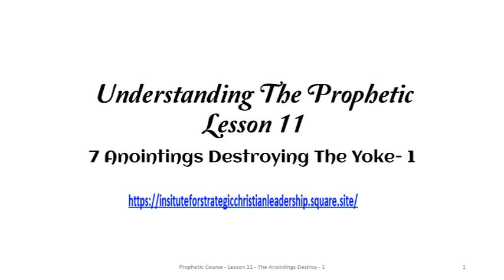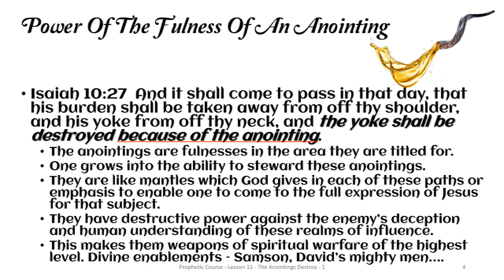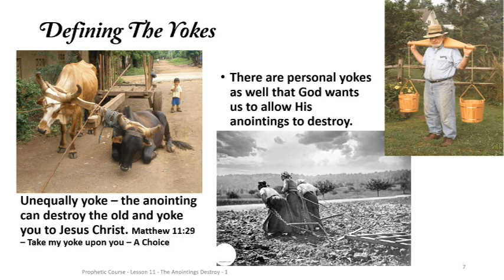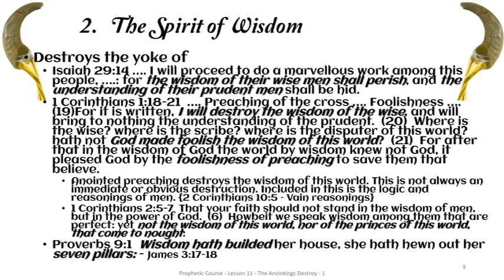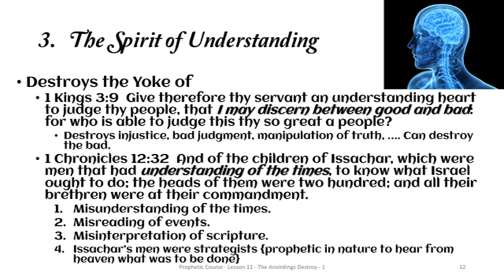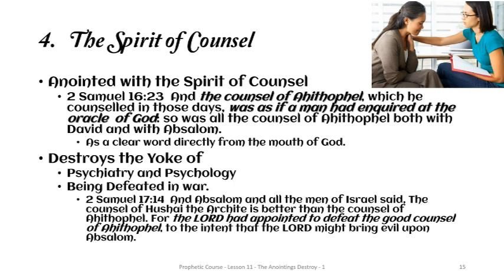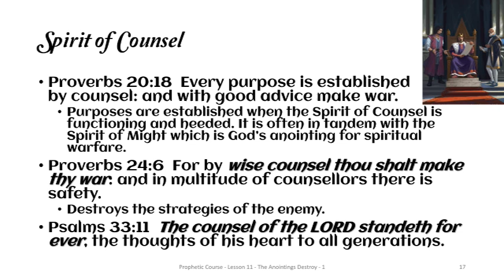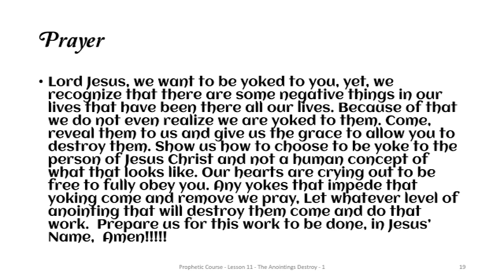Understanding The Prophetic Lesson 11 --- 7 Anointings Destroy 1 - PPT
Built upon a question God asked I am adding these next 2 lessons because of the teaching on the 7 Spirits of God. God's question to me to "search out" was; "Which anointings destroy which yokes?" Because I realize that God is revealing greater details of His plans I searched it out and found the following. This is only an overview but enough to help us catch the principles involved and to help direct our prophetic intercession and spiritual warfare. Come learn with us.